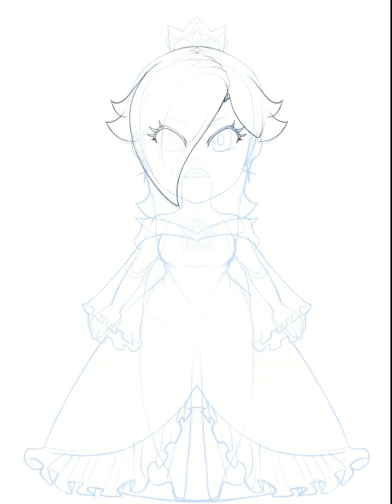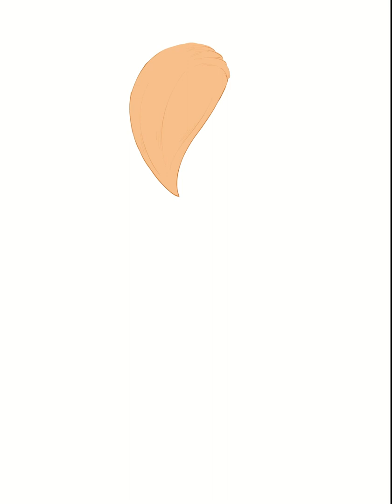[VTUBER] Live2D Chibi Rosalina Model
Full art process video of the Rosalina model I made from last year.

Wanna commission me for a Live2D model and/or rig?

:About The Galaxy Crew:

The Galaxy Crew are a group of 5 individual Vtubers that competes in Super Smash Bros tournaments and play a variety of games. Each Vtuber will be announced individually when their debut dates arrive.

Vtubers in order of appearance:

Crystal Waltz, the opening act:
Crystal Waltz is a crystalline cat fugitive on the run from the long claw of the law. She has been on the run that some can say predates back to the 1800s in her world. This is her first time in the human world and she currently lives with her human, Thorndike, and his Galaxy crew.